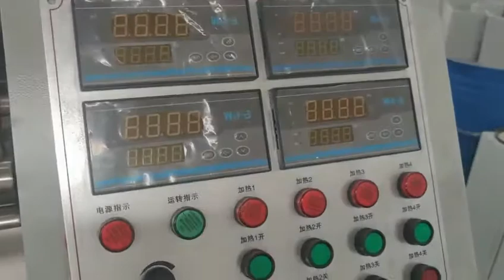Natural Gas heated Sheet Ironer 03